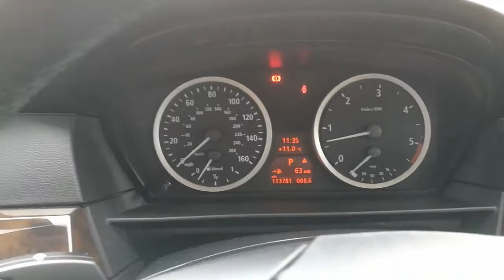BMW 5 SERIES 3.0 535d SE 4dr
Finished in Stunning Sparkling Grey Metallic With Venetian Beige Dakota Leather Seats, Full BMW & Independent Service History Including 8 Service Stamps (7 BMW & 1 Independent) - Last Serviced At 108,742 Miles On 2nd April 2016, MOT Until 10th January 2018, Upgraded Specification to Include Factory Fitted Satellite Navigation, Automatic Dual Climate Control, Cruise Control With Brake Function, Rear Park Distance Control With Optical Display, Full Electric Pack, Multi-Function Steering Wheel, Multi Spoke Alloy Wheels, CD With Auxillary Input, OBC, Multiple Airbags, Remote Central Locking, Anti Theft System, Immobiliser, Plus Much Much More, FANTASTIC EXAMPLE, HPI CLEAR (Certificate Provided)